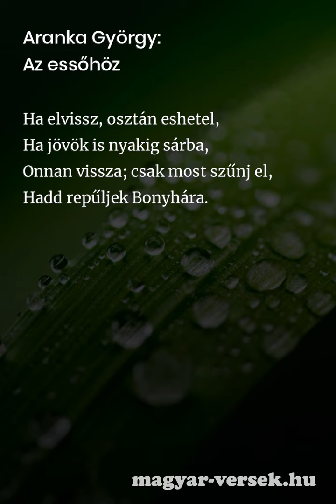Aranka György: Az essőhöz [Vers]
Aranka György: Az essőhöz. A magyar költő, Aranka György verse. Költészet, kultúra, líra, szép magyar versek. Gyere, olvasd el te is